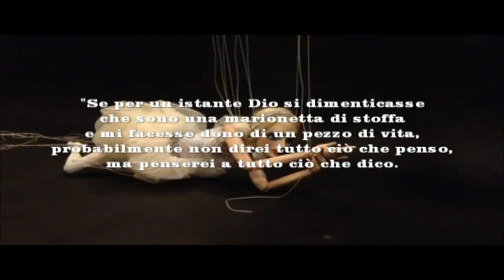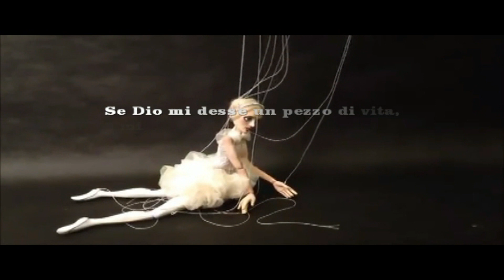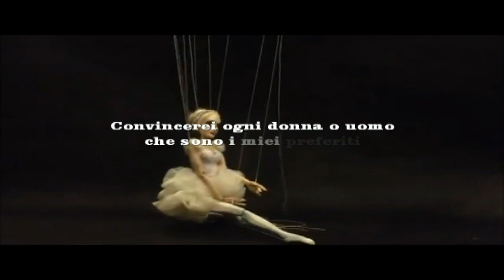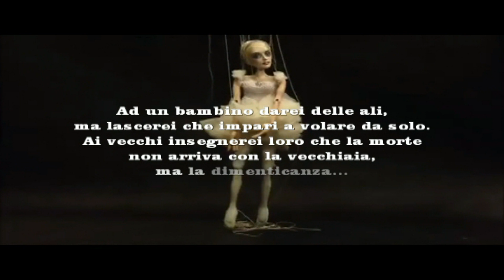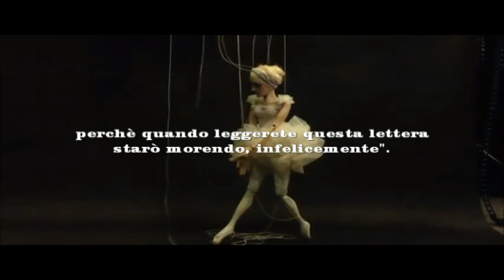La Marionetta. Johnny Welch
The Marionette.

"If for an instant God forgot that I am a cloth puppet
and gave me a piece of life, I probably wouldn't say everything I think,
but I would think of everything I say.
I would value things, not for their value, but for what they mean.
I would sleep little, I would dream more, being aware that for every minute we keep our eyes closed,
we lose sixty seconds of light.
I would go ahead when others retreat, I would wake up when others sleep.
I would listen when others talk and with how much pleasure I would taste a good chocolate ice cream ...
If God gave me a piece of life, I would dress in a simple way,
and first of all I would throw myself in front of the sun,
exposing not only my body, but also my soul.
My God, if I had a heart, I would write my hatred on the ice, and wait for it to disappear in the sun.
I would paint on the stars a dream of Van Gogh, a poem by Benedetti and a song by Serrat;
it would be the serenade I would offer to the moon.
I would bathe the roses with my tears, to feel the pain of their thorns,
and the complexion kiss of their petals ...
My God, if I had a piece of life ...
I would not let a moment pass without telling the people I love that I love her.
I would convince every woman or man who is my favorite and I would live in love with love.
I would show men how wrong they are in thinking
that you stop falling in love as you get older,
without knowing that you get older when you stop falling in love.
I would give wings to a child, but I would let it learn to fly alone.
To the old I would teach them that death does not come with old age, but forgetfulness ...
So many things I learned from you men ...
I learned that the whole world wants to live on top of the mountain,
without knowing that true happiness lies in the way of climbing the slope.
I learned that when a newborn baby squeezes with his little punch,
for the first time, his father's finger, he seized it forever ...
I learned that a man has the right to look at another man from above
only when you have to help him get up.
There are so many things I could learn from you,
although I won't need them that much,
because when you read this letter I will be dying, unhappily ".

Johnny Welch

Die Marionette.

"Wenn Gott für einen Moment vergaß, dass ich eine Stoffpuppe bin
und gab mir ein Stück Leben, ich würde wahrscheinlich nicht alles sagen, was ich denke,
aber ich würde an alles denken, was ich sage.
Ich würde Dinge schätzen, nicht für ihren Wert, sondern für das, was sie bedeuten.
Ich würde wenig schlafen, ich würde mehr träumen und mir bewusst sein, dass wir für jede Minute unsere Augen geschlossen halten,
Wir verlieren 60 Sekunden Licht.
Ich würde weitermachen, wenn andere sich zurückziehen, ich würde aufwachen, wenn andere schlafen.
Ich würde zuhören, wenn andere reden und mit wie viel Vergnügen ich ein gutes Schokoladeneis schmecken würde ...
Wenn Gott mir ein Stück Leben geben würde, würde ich mich auf einfache Weise anziehen,
und zuallererst würde ich mich vor die Sonne werfen,
Nicht nur meinen Körper, sondern auch meine Seele bloßstellen.
Mein Gott, wenn ich ein Herz hätte, würde ich meinen Hass auf das Eis schreiben und darauf warten, dass es in der Sonne verschwindet.
Ich würde auf die Sterne einen Traum von Van Gogh malen, ein Gedicht von Benedetti und ein Lied von Serrat;
Es wäre die Serenade, die ich dem Mond anbieten würde.
Ich würde die Rosen mit meinen Tränen baden, um den Schmerz ihrer Dornen zu fühlen,
und der Teint Kuss ihrer Blütenblätter ...
Mein Gott, wenn ich ein Stück Leben hätte ...
Ich würde keinen Moment vergehen lassen, ohne den Menschen, die ich liebe, zu sagen, dass ich sie liebe.
Ich würde jede Frau oder jeden Mann überzeugen, der mein Favorit ist, und ich würde in Liebe mit Liebe leben.
Ich würde den Männern zeigen, wie falsch sie denken
dass Sie aufhören, sich zu verlieben, wenn Sie älter werden,
ohne zu wissen, dass man älter wird, wenn man aufhört, sich zu verlieben.
Ich würde einem Kind Flügel verleihen, aber ich würde es lernen lassen, alleine zu fliegen.
Ich würde den Alten beibringen, dass der Tod nicht mit dem Alter einhergeht, sondern mit Vergesslichkeit ...
So viele Dinge, die ich von euch Männern gelernt habe ...
Ich habe gelernt, dass die ganze Welt oben auf dem Berg leben will,
ohne zu wissen, dass das wahre Glück in der Steigung liegt.
Ich habe gelernt, dass, wenn ein Neugeborenes mit seinem kleinen Schlag drückt,
Zum ersten Mal ergriff er den Finger seines Vaters für immer ...
Ich habe gelernt, dass ein Mann das Recht hat, einen anderen Mann von oben anzusehen
nur wenn du ihm beim aufstehen helfen musst.
Es gibt so viele Dinge, die ich von dir lernen könnte,
obwohl ich sie nicht so sehr brauchen werde,
denn wenn du diesen Brief liest, werde ich unglücklicherweise sterben ".

Johnny Welch